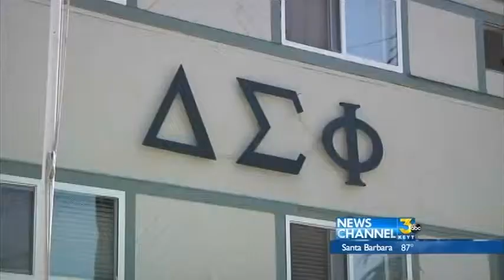Football Players Charged in Frat Robbery Enter Plea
All  five Cal Poly football players who are suspects in a fraternity robbery  were arraigned in their continued court appearance Monday morning. All five men entered a plea of not guilty.